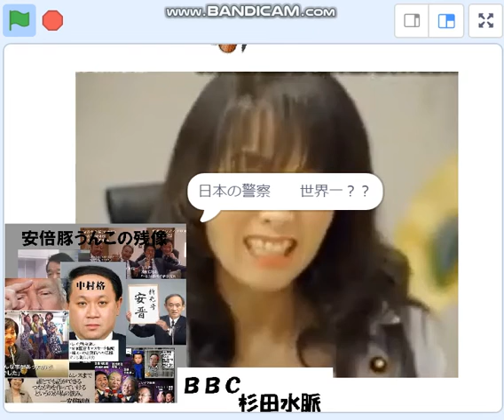杉田水脈、こんな奴自民盗候補に決めた安倍チン三、山口敬之強姦魔逃したのが警察庁長官中村格。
杉田水脈には豚うんこ悪臭取りが必要です。死んでしまい責任をとっていないチン三は国葬取り消しを。